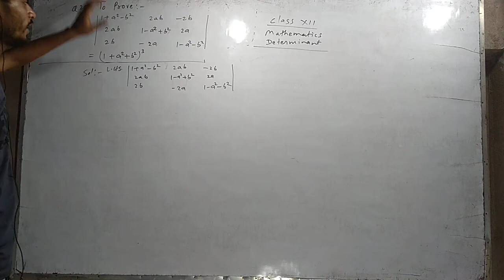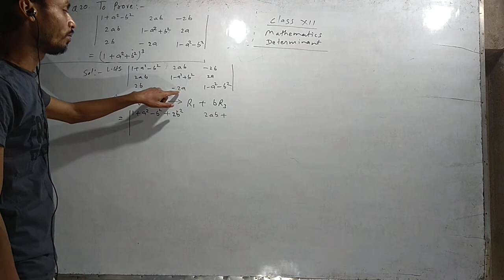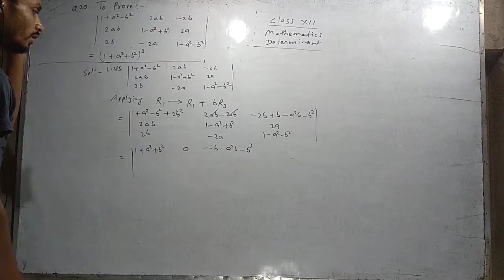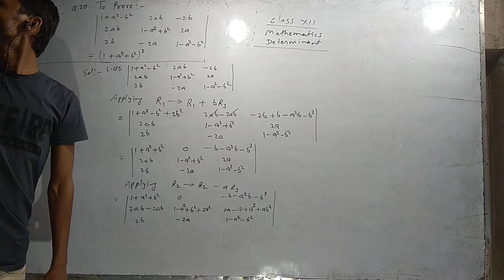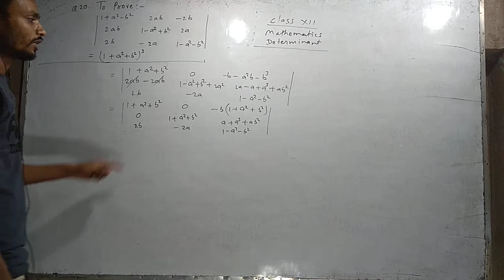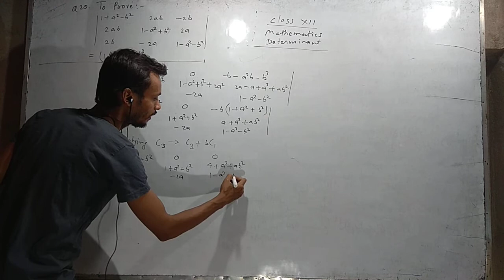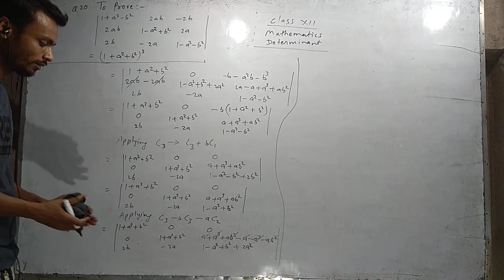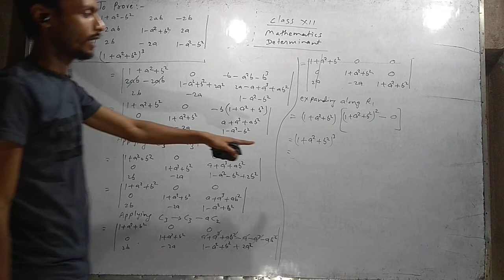Class XII DETERMINANT ex 6.1 Q 20. K C SINHA book, by Kuldeep sir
in this video you can learn how to solve Q 20 of ex 6.1 of determinant